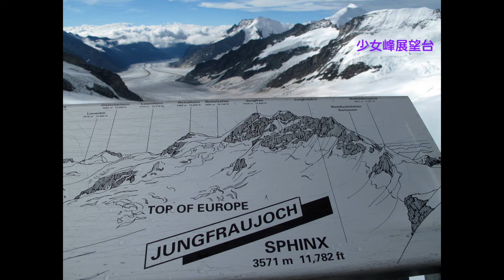再遊瑞士 Switzerland (琉森/少女峰/格林德瓦/蘇黎世/歐洲旅遊攝影/聽歌看照片/有心人/天荒愛未老)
連續兩年遊覽瑞士，當美景遇上良辰，美不勝收，四處都是一幅幅令人賞心悅目的圖畫，令我大飽眼福，宛如走進童話世界。(2014夏天)